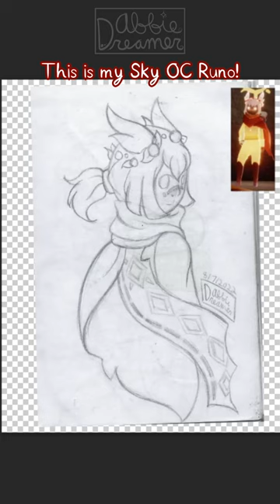[Sky:COTL OC] Stormwatcher Runo ✨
He's a precious little Sky child uwu

Song: "Sunday Afternoon" - Chief